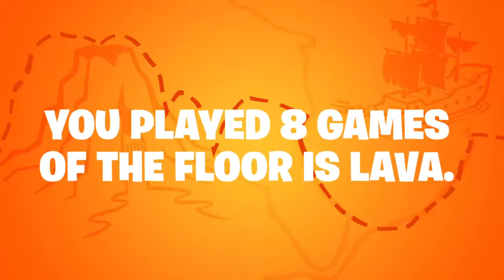My Season 8 Recap Video